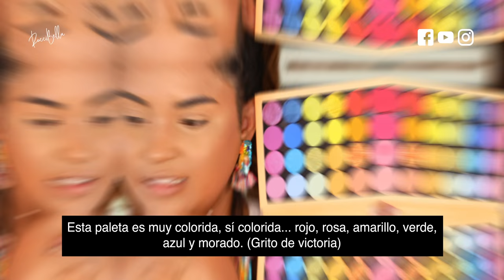OMG!! MY FIRST EVER VIDEO IN ENGLISH (Subtítulos en Español)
MIS BELLAS EN ESTE VIDEO POR PRIMERA VEZ HABLO EN INGLES, MI INGLES ES TOTALMENTE BÁSICO, ASÍ QUE ESTE VIDEO ES MAS UN RETO PERSONAL QUE CUALQUIER OTRA COSA. Lo importante siempre es intentarlo, espero pronto hacer un video con un ingles un poco mas fluido ya que mi nivel ahorita es de una persona con nuvel basico.

Peor recuerda que si yo puedo, tu tambien puedes.